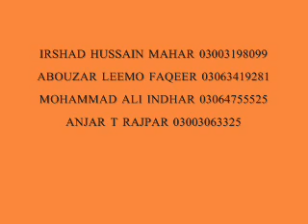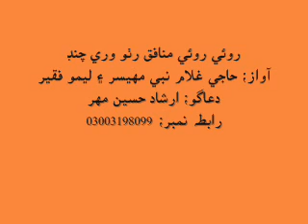Islamic naat _ roi roi munafiq rutho wari by haji ghulam nabi mahesar and leemo faqeer sindhi naat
روئي روئي منافق رٺو وري چنڊ
آواز؛ حاجي غلام نبي مهيسر ۽ ليمو فقير
دعاگو؛ ارشاد حسين مهر
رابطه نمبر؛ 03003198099